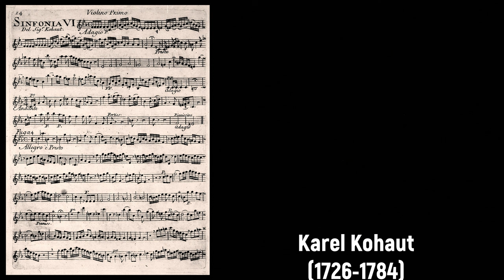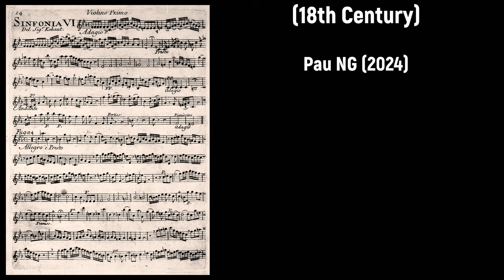Karel Kohaut (1726-1784) - Simphonie périodique a piu stromenti (1763)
Alles Gute zum Geburtstag Karel Kohaut! 🥂🎻

Composer: Karel Kohaut (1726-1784) (attr.)
Work: Simphonie périodique a piu stromenti ... no. 46 (1763) probably composed by his brother Josef Kohaut (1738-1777)
Performers: Frankfurter Solistеn; Vladislav Brunnеr (conductor)

Simphonie périodique a piu stromenti (1763)
1. Adagio, allegro 0:00
2. Menuetto 7:42
3. Furioso 10:39

Karel (Carl, Karl, Carolus) (Ignatius Augustinus) Kohaut [Kohault, Kohout]
(Vienna, bap. 26 August 1726 - Vienna, 6 August 1784)

Austrian lutenist and composer. Son of Jakob Karl Kohaut (c.1678-1762), a court musician to Prince Adam von Schwarzenberg, he received music lessons from his father. In 1756 he entered the civil service, rising to the rank of court secretary in 1778. As a titular member of the court, he had access to and participated in much of the Viennese musical life of the period. He participated as a violinist in performances of quartets by Haydn and Mozart organized by Gottfried van Swieten. As a lutenist, he appeared as soloist in a performance of one of his own lute concertos at an academy of the Tonkünstler-Societät on 17 March 1777, during which one of his symphonies was also performed. Like his colleague Karl von Ordonez, he composed frequently in a style that reflects Georg Christoph Wagenseil. As a composer, his output include a cantata, 12 symphonies, eight Masses (frequently performed at the monasteries of Melk and Göttweig, especially the Missa Sancti Willibaldi), seven lute concertos, seven partitas, a quartet, seven divertimentos (many with lute), and seven trios. His brother Josef Kohaut (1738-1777) was also a lutenist and composer, mainly active in France.